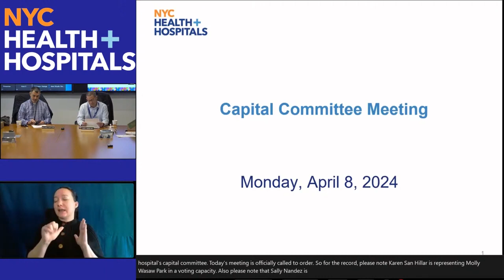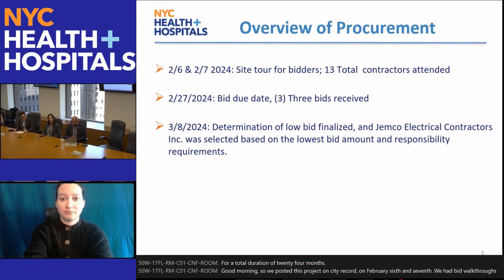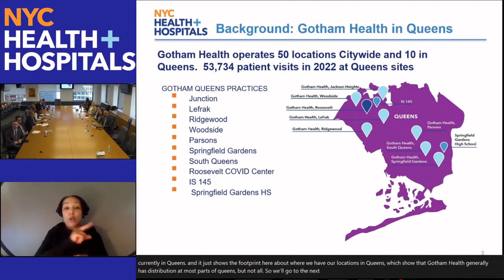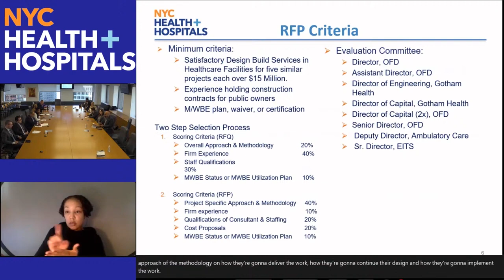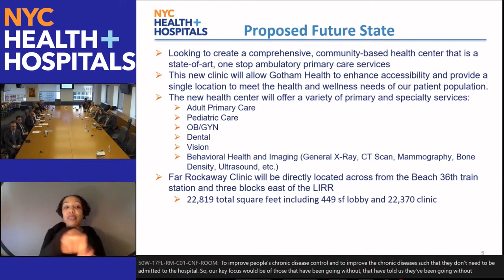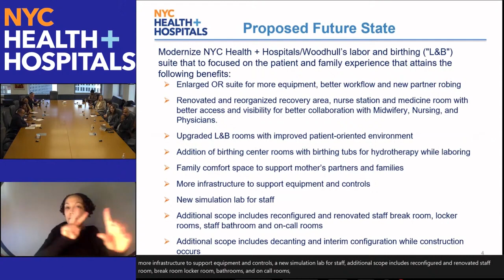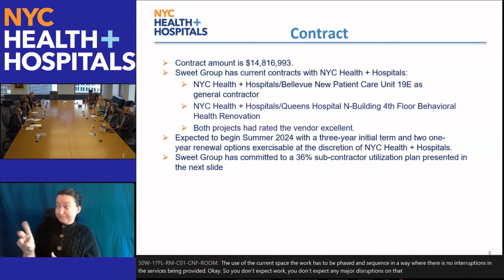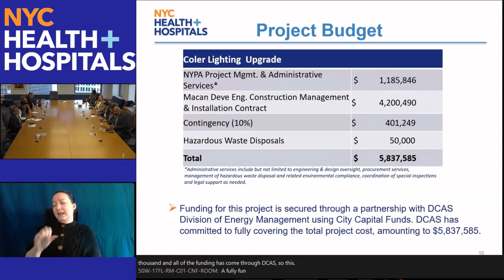April Capital Committee Meeting